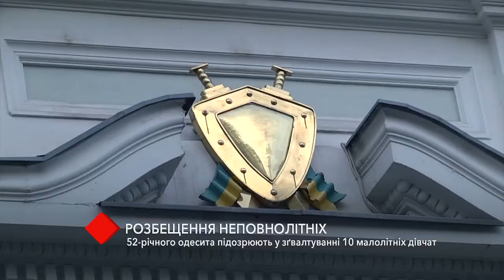52-летнего одессита подозревают в изнасиловании 10 малолетних девочек